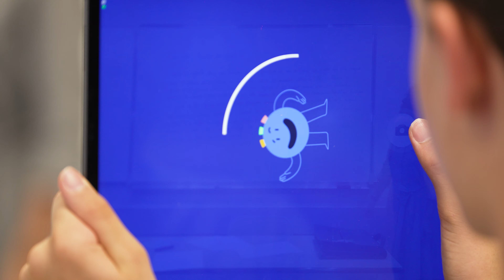MYdys Edu, the most complete solution to support dyslexic students and their teachers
At least 15% of students struggle with reading. Each student has their own unique areas of challenge.
MYdys EDU has proven to save teachers time and empower students, both in the classroom and in everyday life.
Use any device to scan or upload any text and the app will instantly adapt it to the students’ specific areas of struggle, consequently making it easier to read and comprehend material.